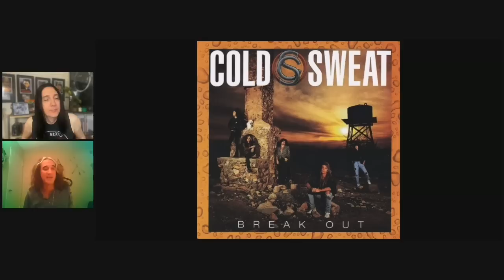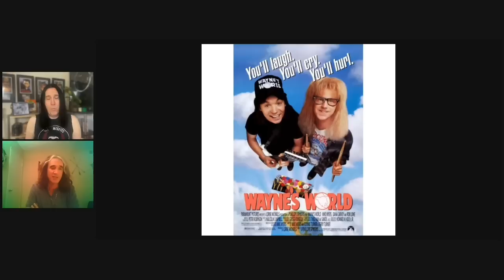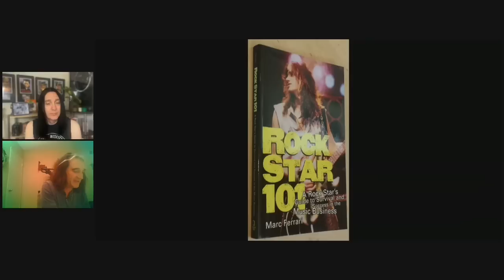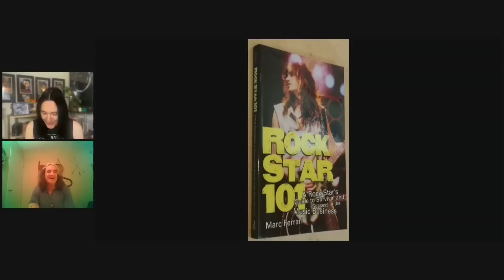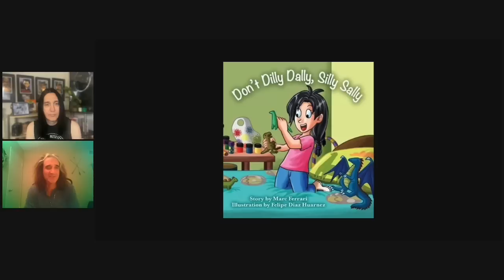MARC FERRARI - KEEL, COLD SWEAT, WAYNE’S WORLD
Waste Some Time w/ ME & MARC FERRARI as we discuss Keel, Cold Sweat, his part in Wayne’s World 1 & 2 plus his successful career with Master Source, his 2 books & much more